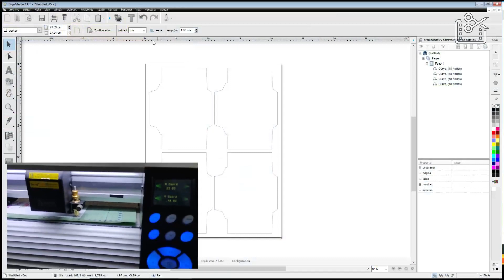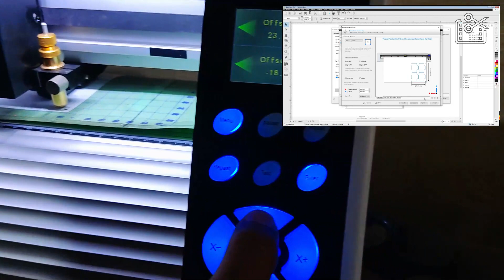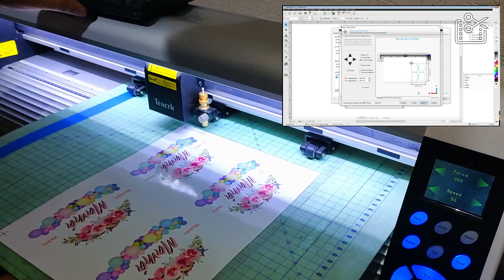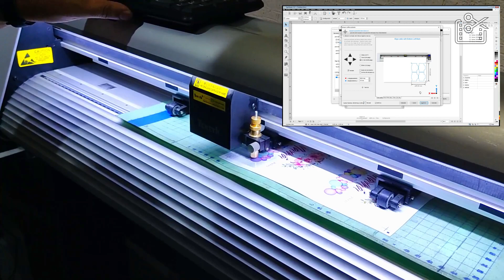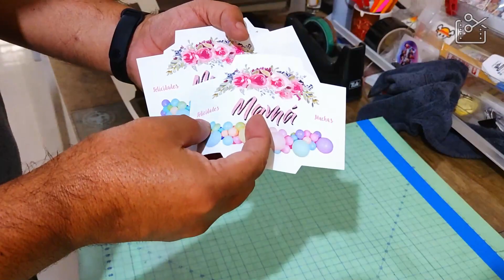Corte a registro en Plotter Teneth 24"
Proceso de Corte a registro en Plotter Teneth de 24"

(* ˘⌣˘)◞[_]♥[_]ヽ(•‿• )

🌐 | Página Web (en pausa temporal)